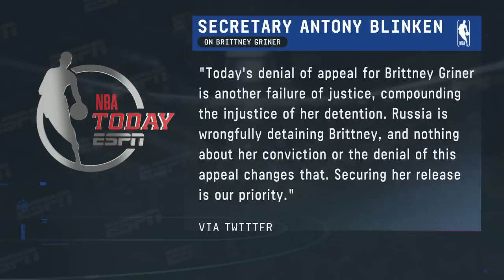T.J. Quinn details Russia's rejection of Brittney Griner's prison sentence appeal | NBA Today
The NBA Today crew discusses Russia rejecting Brittney Griner's prison sentence appeal.